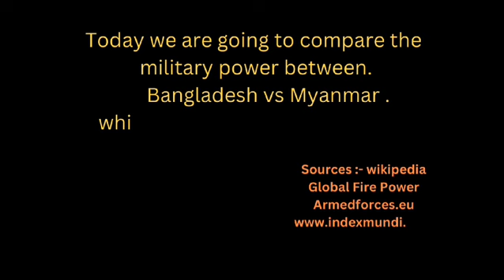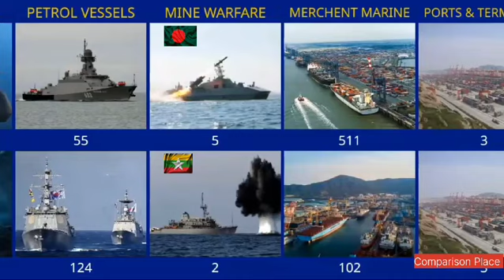Bangladesh vs Mayanmar military power comparison 2024 | Myanmar vs Bangladesh military power 2024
This Video is educative not to insprie conflicts. Today we are going to compare the military power between.

IMPORTANT NOTE"
I do not claim ownership of any of them . They have been used for illustrative purposes only." Important Note; All the images pictures shown in the video belongs to the respected owners and not us. i am not the owner of any pictures showed in the video. Thank you

power comparison
military comparison
Comparison Place
world military power
power comparison
military power comparison
navy
army
air force